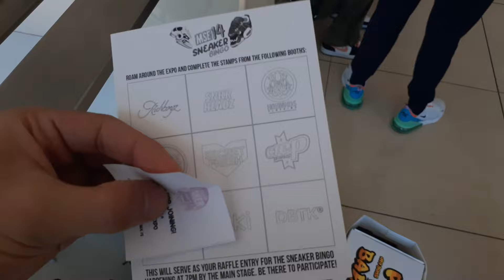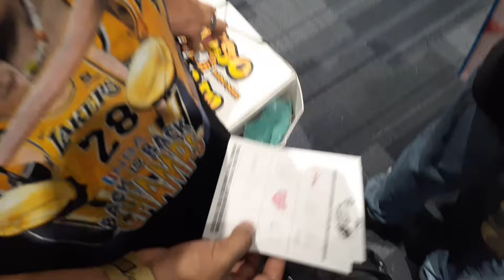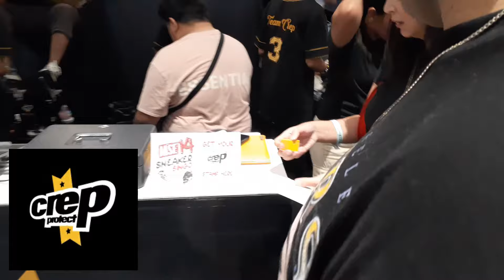Dawg Life S5 E4: Manila Sneaker Expo (MSE14)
Shopee
shopee.ph/pesoballinclothing